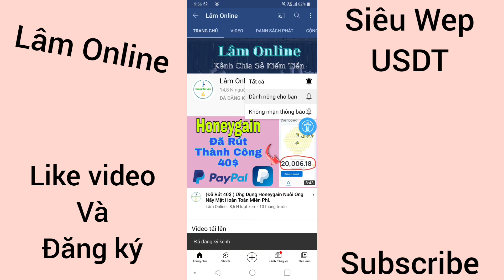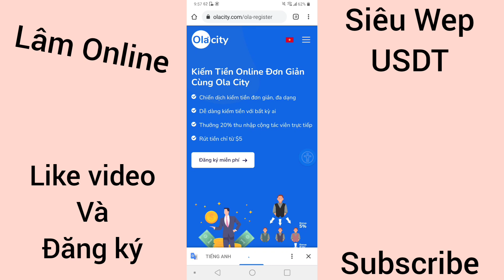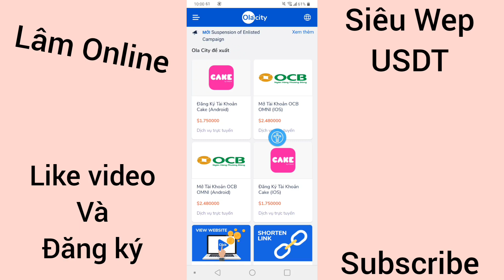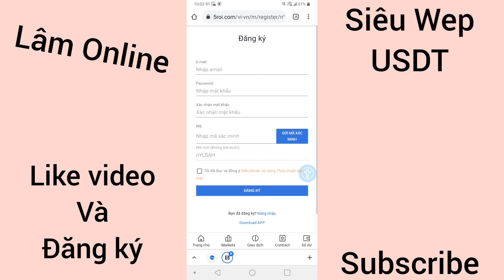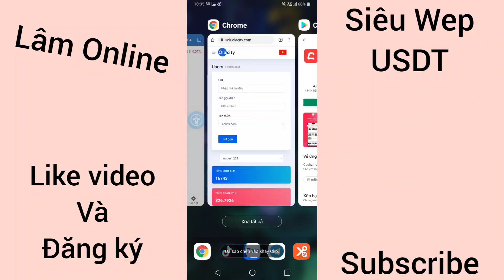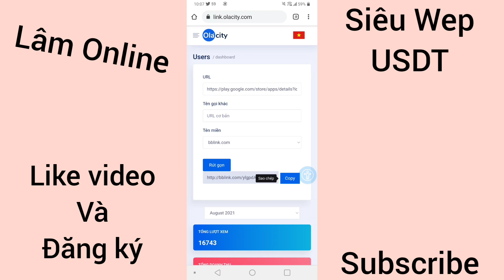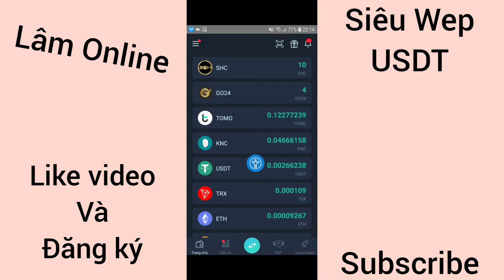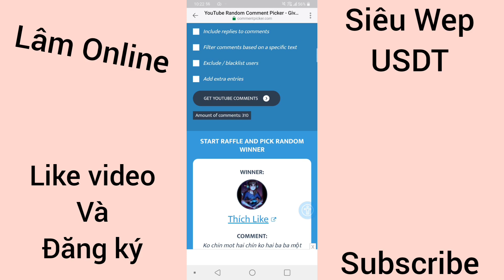Cập nhập Rút 45 USDT Bằng 1.1 Triệu Miễn Phí 100%. Với Top Wep Kiếm Tiền Uy Tín 2021.